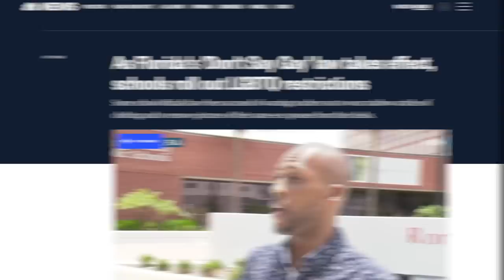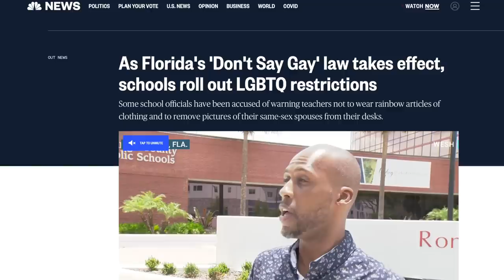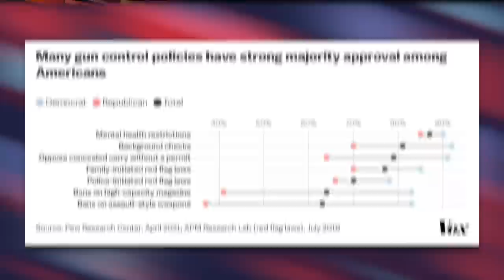Joe Rogan FINALLY (Maybe) Sees Through the GOP Culture War in Brief Moment of Clarity